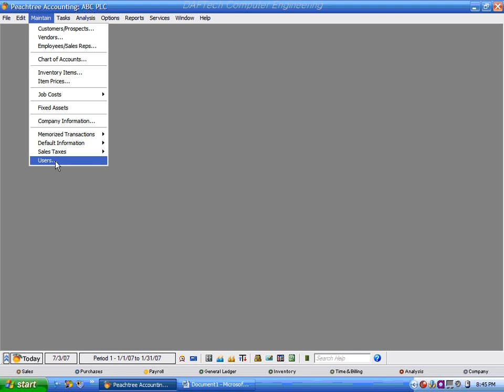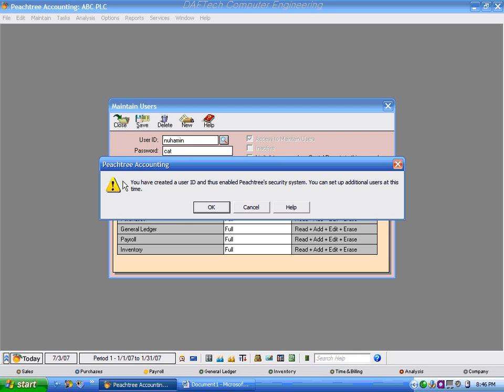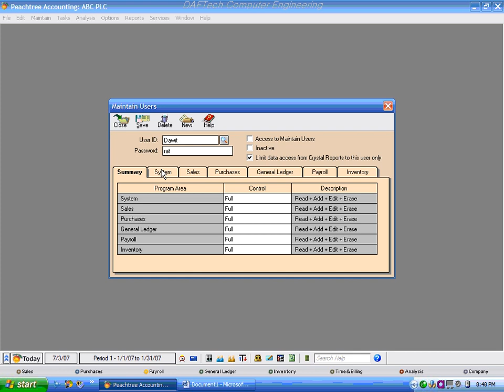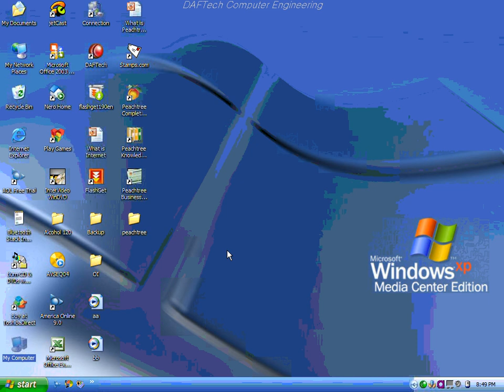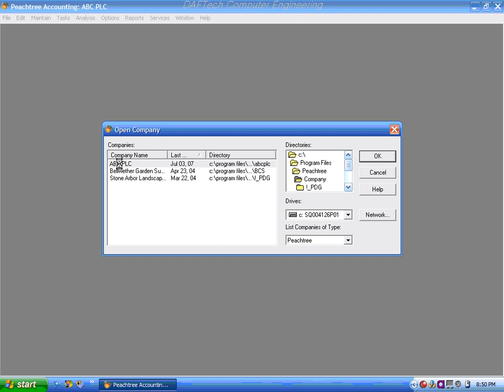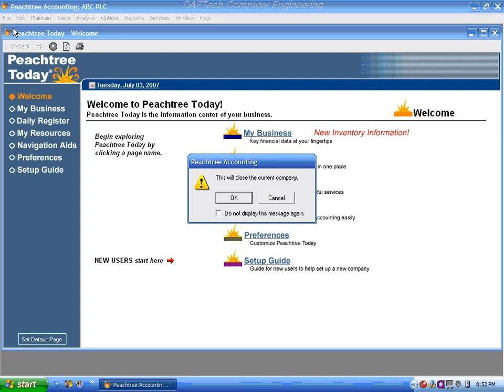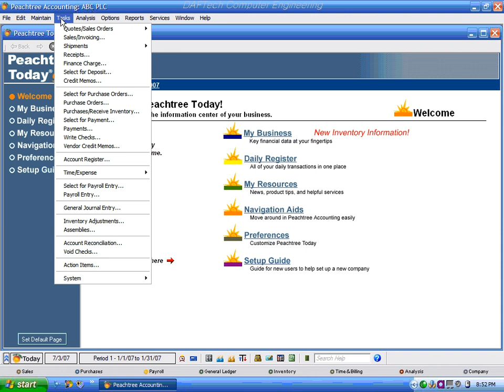ኮምፒውተራይዝድ አካውንቲንግ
የፋይናንስ ጉዳዮች